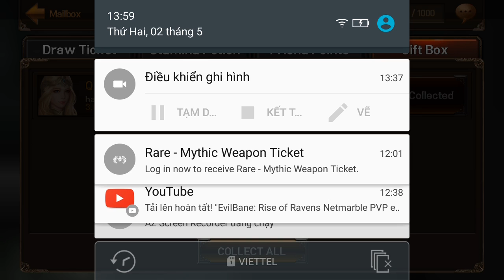EvilBane: Rise of Ravens Netmarble PVP e79Mr Bean